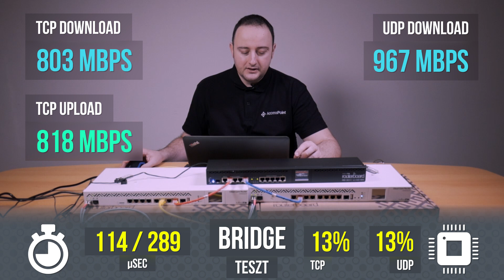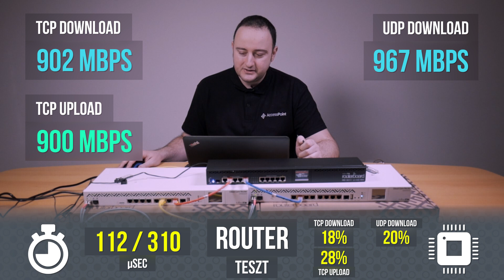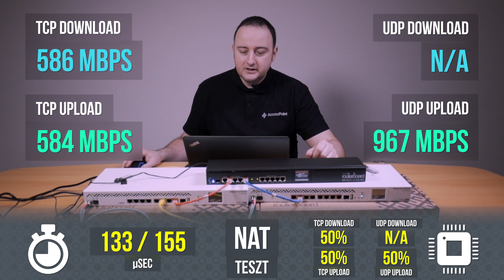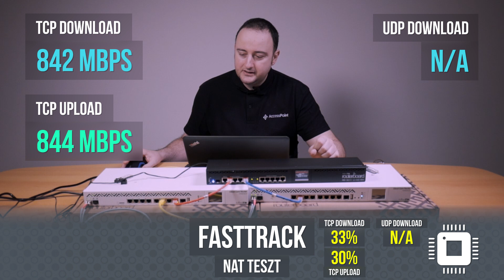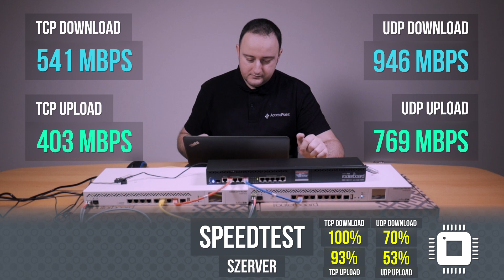MikroTik RB3011UIAS RM Teszt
Router tesztünk második szereplője a Mikrotik RB3011UiAS RM amin több mérést folytattunk le: Bridge, Switch, Router, NAT, NAT+Fasttrack, L2TP VPN és speedtest szerver üzemmódban.